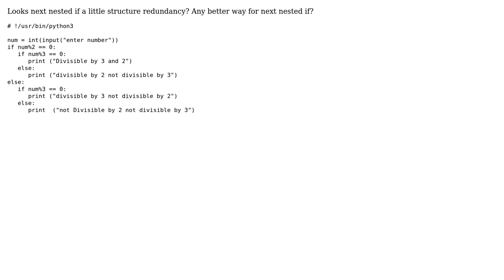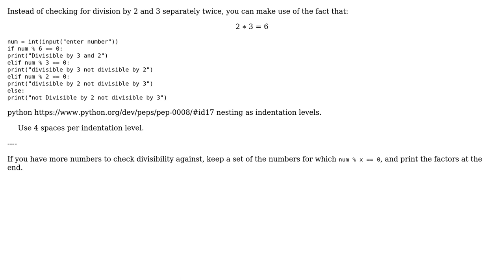Code Review: Check if number is divisible by three and two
With thanks & praise to God, and with thanks to the many people who have made this project possible! | Content (except music & images) licensed under CC BY-SA | Music | Images & others | With thanks to user Peilonrayz user hjpotter92 user atline and the Stack Exchange Network Trademarks are property of their respective owners. You are responsible for your own actions.